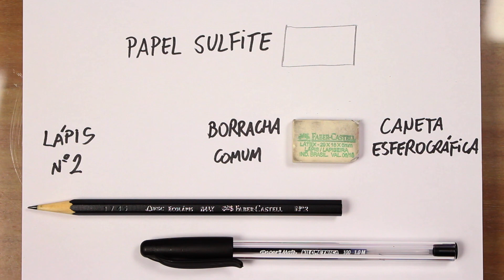3 DESENHOS COM LÁPIS DE R$ 1,00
Que aprender a falar japonês com animes?

MATERIAIS E IMAGEM AQUI ↓
MATERIALS AND IMAGE HERE ↓

Materiais/Materials

Papel/Paper: Chamequinho

Caneta/Pen: Kilométrica 1.0

Lápis/Pencils: Faber-Castell n° 2